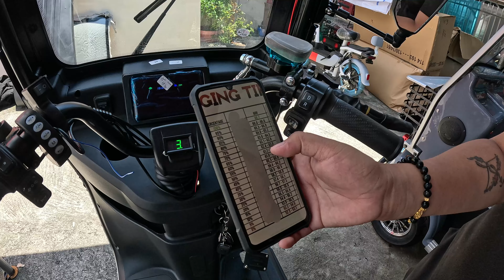E-BIKE BAGONG DATING FREE DELIVERY NO HIDDEN CHARGE